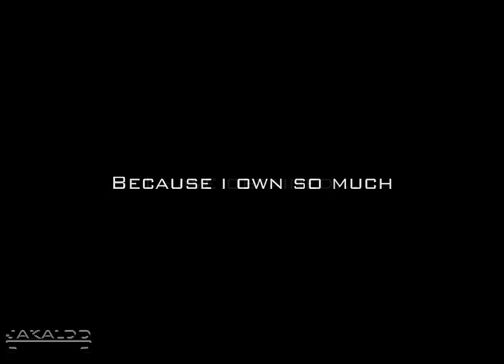Jakaldd 99 Fishing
I have finally accomplished my goal...

All images of Runescape are property of Jagex Ltd and are used in compliance with their terms of use, under which, permission is granted to use the content as long as it adheres to those terms.